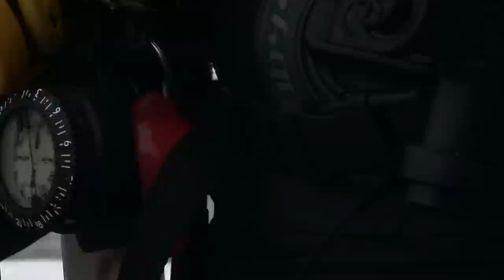Buceo en Chile: Valparaiso - Chile es TUYO